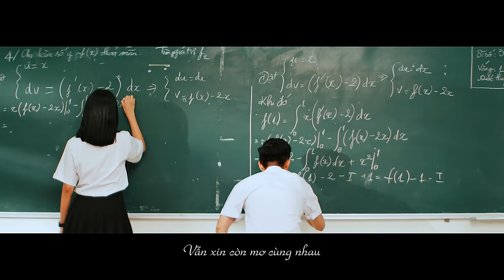TĂNG PHÚC | TÌNH ĐẦU của bạn giờ sao rồi? (Hồ Tiến Đạt x Huỳnh Quốc Huy)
Lyrics:
Có một người ngẩn ngơ đứng đợi
Có một người lặng im đi tới
Khẽ chạm tay một chút rối bời
Tình đầu ơi! Ngây ngô thế thôi!

Có một người đến bên nói cười
Có một người tình vui như mới
Vẽ bình yên trong sáng lên trời
Tình đầu mong được là tình cuối.

Tình đầu nếu biết trước sẽ không dài lâu vẫn xin còn mơ cùng nhau
Dù hạnh phúc nuôi nấng khổ đau nơi cuối đường mà sao cứ mong cầu
Mình cho phép một lần trái tim cất lời để lỡ không còn thấy nhau trong đời.
Mượn nhau một quãng đường đã từng vui
Để sống tiếp những năm tháng xa rời!

Có ai nhớ thương ai
Có ai vẫn mong ai
Có ai vẫn mơ một sớm mai
Vội vàng níu lấy nắng thu phai
Vết son úa trên vai
Đoạn đường nào xa mãi!

Đạo diễn: LÊ ĐỨC ANH
Sáng tác: HỒ TIẾN ĐẠT - HUỲNH QUỐC HUY
Quản lý dự án: HUỲNH QUỐC HUY - NGUYỄN TUẤN NHẬT
Giám đốc sản xuất: HUỲNH QUỐC HUY

Phối khí: NGUYỄN ĐỨC TRỌNG - GẤU SIÊU NHÂN
Thu âm & Mix: GẤU SIÊU NHÂN
Biên kịch: LÊ ĐỨC ANH

Đạo diễn hình ảnh: PHẠM THẾ ANH
Quay phim: ANH PHẠM
Trợ lý quay phim: HOÀNG TRỌNG - HOÀNG LÊ
Chỉnh nét: HOÀNG TRỌNG
Tổ trưởng ánh sáng: NGUYỄN CÔNG TIẾN
Ánh sáng: HUY DƯƠNG - TÂN TOÀN - TẤN TRUNG - TRÍ LÊ
Thiết bị: TUAN VU Equipment

Đạo diễn mỹ thuật: SANG LÊ
Designer: TRẦN CÔNG QUỲNH

Thiết kế đạo cụ: PHÁT PHÁT -  HÀ NGỌC TUẤN - QUANG TRƯỜNG
Hình ảnh: SANG LÊ - THỊNH NGUYỄN - KHOA HUỲNH - CƯỜNG ĐOÀN - LÂM HIẾU
Dựng phim và chỉnh màu: LÊ ĐỨC ANH
Sao chép dữ liệu: NHẬT NGUYỄN

Diễn viên: TÚ HẢO - THỪA TUẤN ANH - LU ĐỖ - LÊ THỤY - QUANG QUẰN QUẠI
Diễn viên khách mời: NGUYỄN TRẦN LINH LAN - A DINH - TRƯƠNG THANH DUY - AN ĐÀ LẠT - TRANG PHẠM - ELRIC
 và tập thể sinh viên trường ĐẠI HỌC YERSIN ĐÀ LẠT

Trang điểm: NGÔ THIÊN BẢO - TRUNG LẠC - HARA - NGÂN ĐINH
Phục trang: DƯƠNG QUỐC THANH
Quản lý truyền thông báo chí: DƯƠNG VŨ

Chủ nhiệm bối cảnh: ÂN HOÀNG, HUYỀN TRÂN, HỘT LỰU
Hậu trường: TUẤN NHẬT - QUANG TRƯỜNG - PHÁT PHÁT - MINH DƯƠNG - HÀ NGỌC TUẤN - TRUNG HOÀNG
Vận chuyển: Anh HẢI, Anh VŨ, Anh PHƯƠNG, Anh TRUNG
Hậu cần : GIA ĐÌNH CHỊ TUYỀN

Gửi lời cảm ơn đặC biệt tới:
- CÔNG TY TNHH MÂY LANG THANG - ĐÀ LẠT
- BAN GIÁM HIỆU TRƯỜNG ĐẠI HỌC YERSIN ĐÀ LẠT
- AN PHÚ HOUSE
- WARMLY APARTMENT
- HILLY GARDEN ĐÀ LẠT
- CARROT STUDIO ĐÀ LẠT
- Anh TUẤN VŨ
- FUJIFILM
- Anh TRUNG ĐÀ LẠT

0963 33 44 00 (Mr.Huy)

© Bản quyền thuộc về TĂNG PHÚC OFFICIAL

Kênh YouTube chính thức của Tăng Phúc.